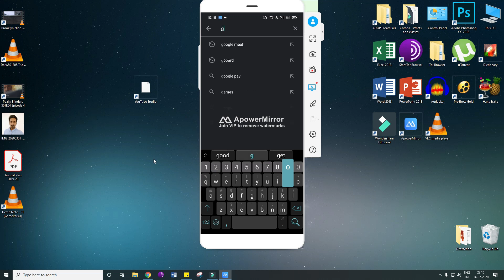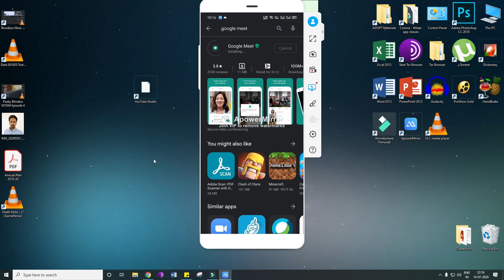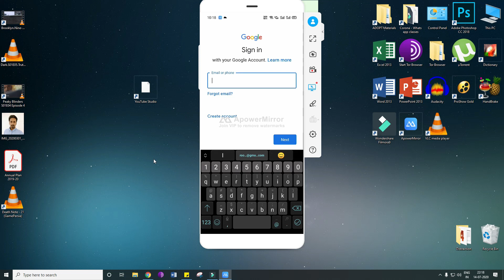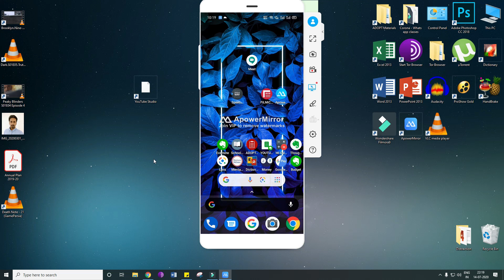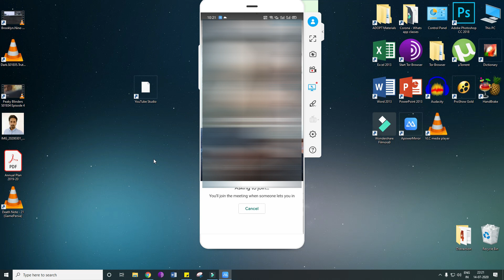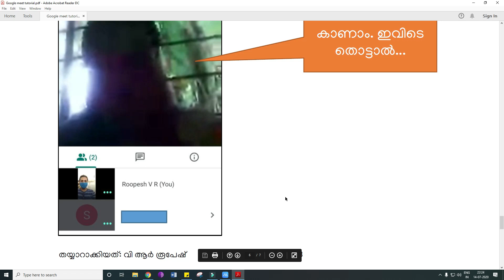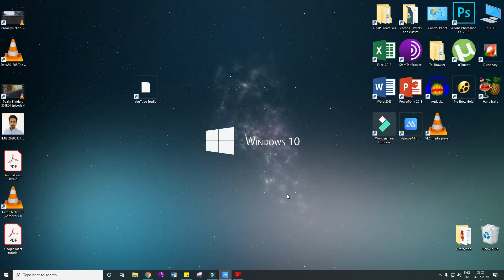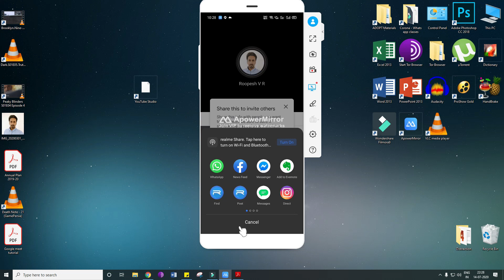How to Use Google Meet For Teachers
വിദൂര ക്ലാസുകളുടെ ആരായുക ആണ് നമ്മൾ. സൗജന്യവും അല്ലാത്തതുമായ നിരവധി സേവനങ്ങൾ ഓൺലൈൻ ക്ലാസ്സുകൾക്ക് നമുക്ക് പ്രയോജനപ്പെടുത്താം. ഇതിൽ ഒന്നായ ഗൂഗിൾ മീറ്റ് ആണ് ഇന്ന് നിങ്ങൾക്ക് പരിചയപ്പെടുത്തുന്നത്.

1. ഗൂഗിൾ മീറ്റ് എങ്ങനെ ഇൻസ്റ്റാൾ ചെയ്യാം ഉപയോഗത്തിന് തയ്യാറാക്കാം
2.  ഒരു വിദൂര മീറ്റിംഗിൽ ഗൂഗിൾ മീറ്റ് ഉപയോഗിച്ച് എങ്ങനെ പങ്കെടുക്കാം എന്നീ രണ്ടു കാര്യങ്ങളാണ് ഇതിൽ നമ്മൾ പരിചയപ്പെടുന്നത്.